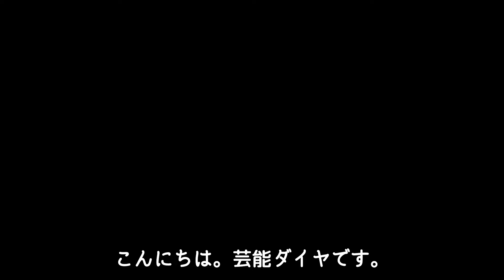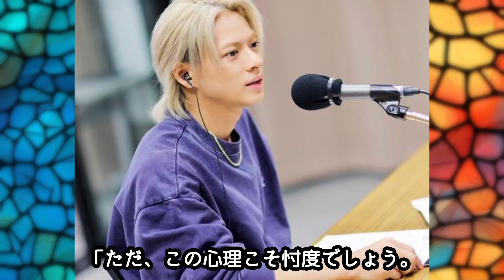平野紫耀 千鳥ノブの発言が「平野ファン」の間で物議を醸す！？発言から見る今田にある信託の正体が！？